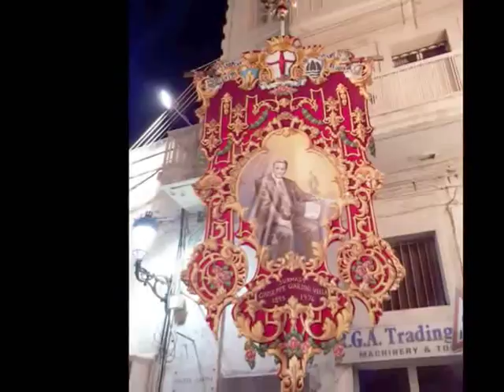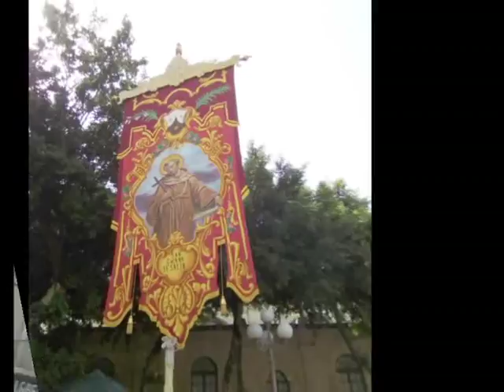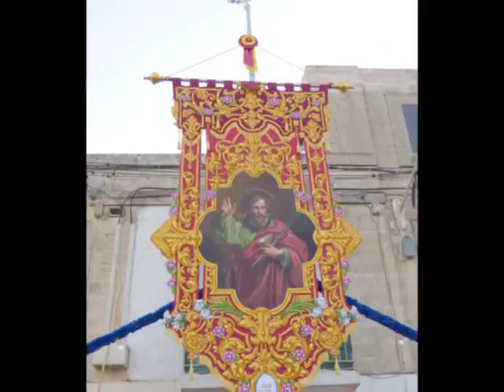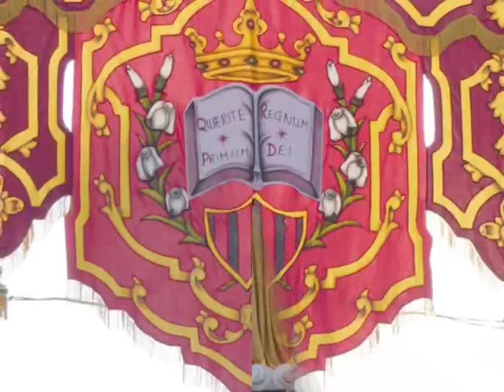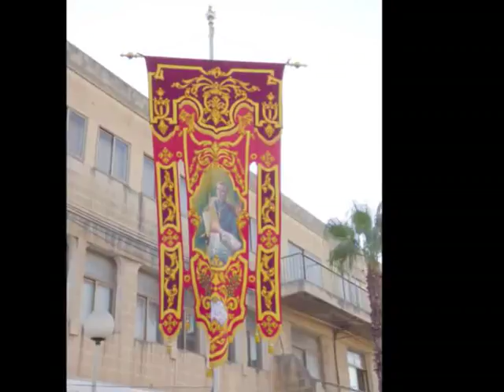festi f'malta 2018 photos by simon theuma